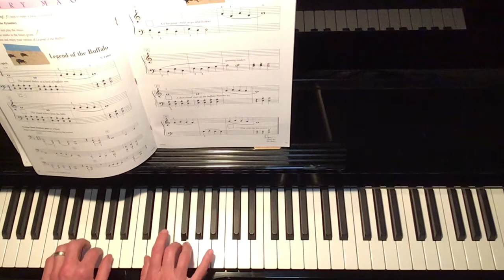Legend of the Buffalo, by Nancy Faber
‘Legend of the Buffalo’, by Nancy Faber, from the Faber Piano Adventures Technique & Artistry Book, level 1.